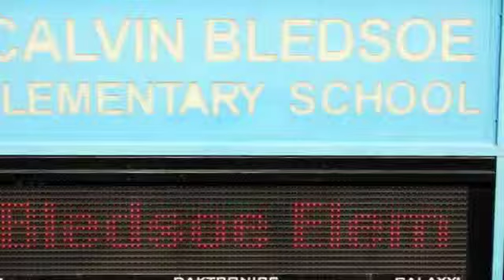Bledsoe Elementary - Frisco ISD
See Homes for Sale in Frisco's Bledsoe Elementary School Area.